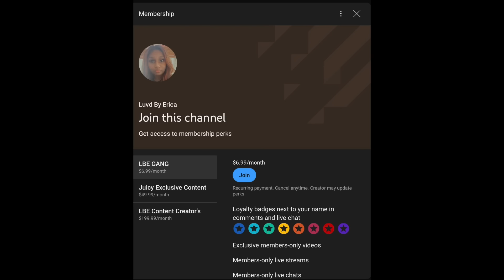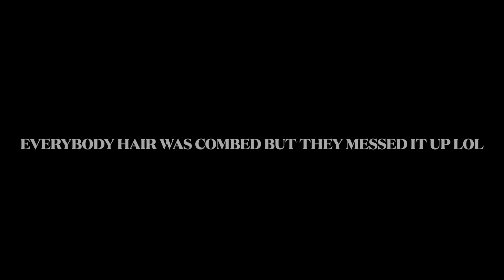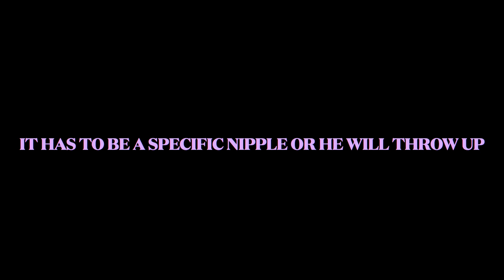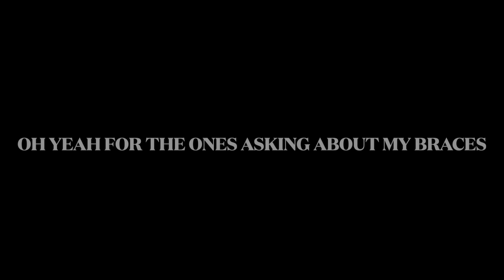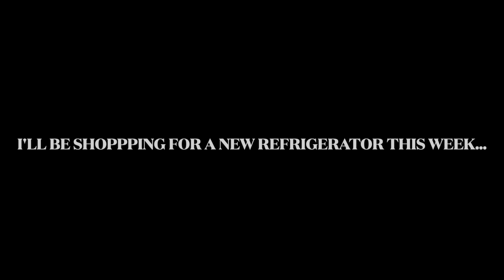Baby Drake Was RUSHED To The HOSPITAL Due To A MASSIVE NOSE BLEED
Hello to all my Luvd By Erica supporters. Welcome to Vlogmas 2023. I'm on the road to 100K. If you are new to the channel, welcome! Right now my subscriber count is 63, 542 Let's get to 100K  family.